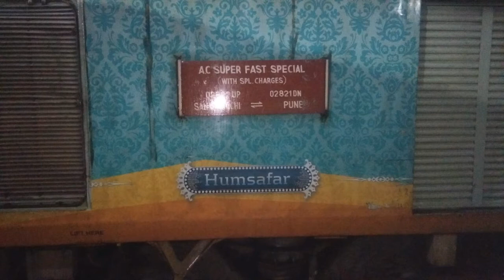WAG-7 and WAP-7: 02822 Santragachi-Pune AC Special Fare Superfast at Kasarwadi and Badnera station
JHS WAG-7 (Tigerface) leading with 02822 Santragachi-Pune Special AC Express at Kasarwadi near Pune,Capture with Nisarg shilotri and Ujjwal Kashyap.
WAP-7 30543 name OJAS leading with 02822 Santragachi-Pune AC Special Express at badnera.Capture with Kaustubham Sharma.